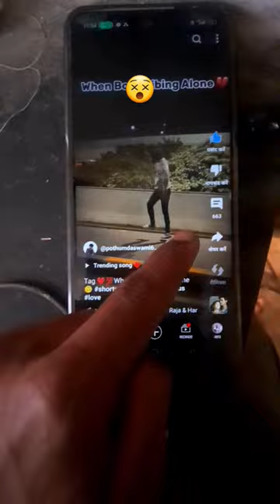"Shuttle Smash: Fast-paced Badminton Excitement"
hsbcbadmintonbest badminton racketbadminton tips